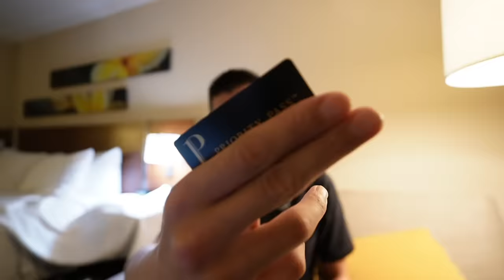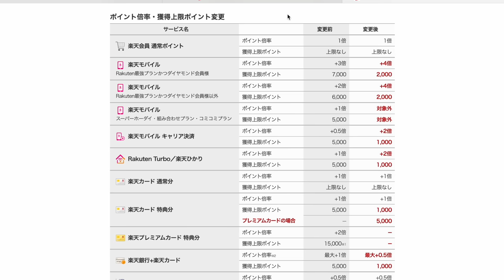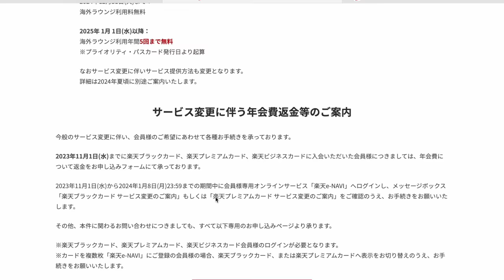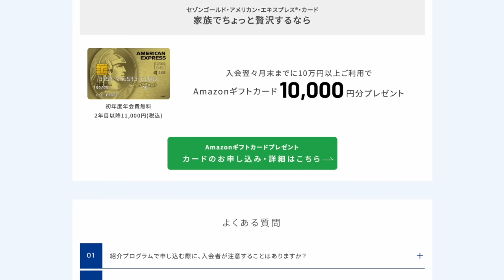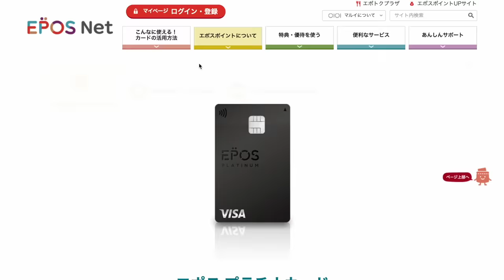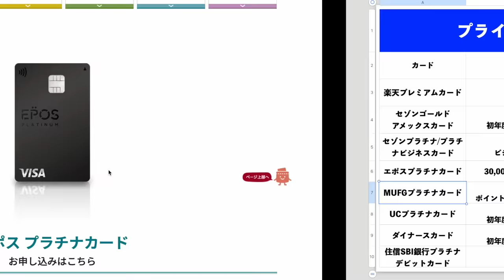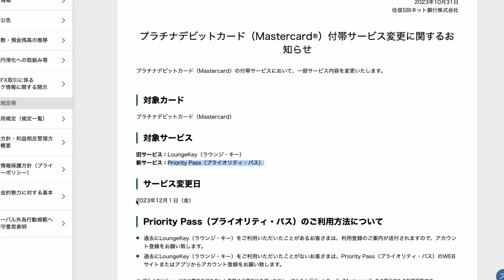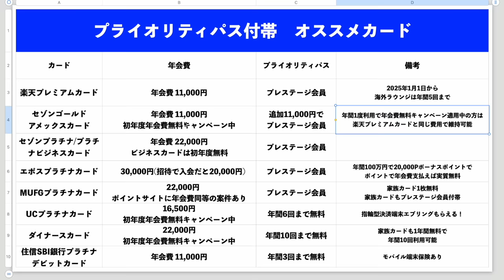楽天プレミアムカード💳プライオリティパス改悪へ…今後のオススメカードは⁉️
セゾンプラチナビジネスカード

✅MUFGプラチナカードの案件のあるポイントサイト

番号　00098010